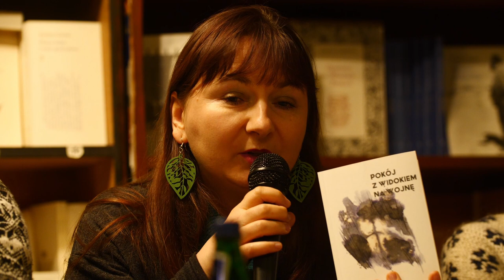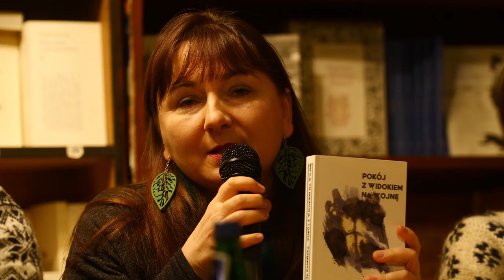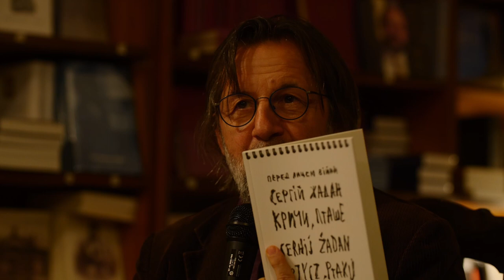Cafe Europa - "W obliczu wojny", spotkanie autorskie w Krakowie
Cafe Europa - "W obliczu wojny"

Ija Kiwa
Iryna Mularchuk
Darija Suzdałowa
Ołeh Kocarew
Aneta Kamińska
Krzysztof Czyżewski

Prowadząca: Joanna Zach

Austeria, Kraków
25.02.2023